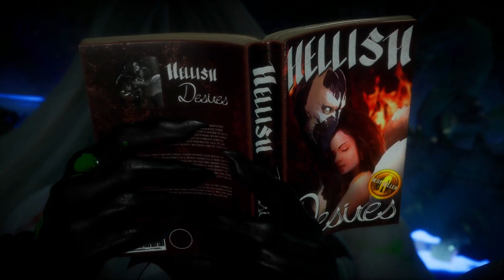MK11 *SPAWN AS BATMAN* KLASSIC TOWER GAMEPLAY!! (SKIN MOD BY SHAAR) 1080p 60 FPS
MASSIVE SHOUTOUT TO  @SHAARYT   FOR ALLOWING ME TO USE THESE CUSTOM MODS!!

Hope y'all enjoyed the vid!! Thank you so much for all the support!